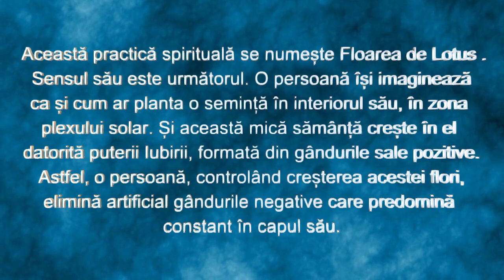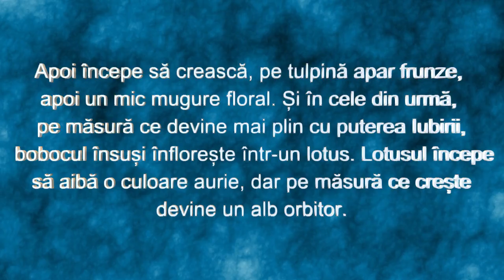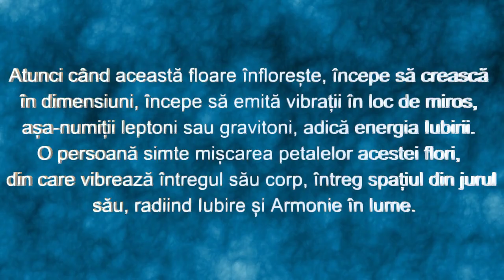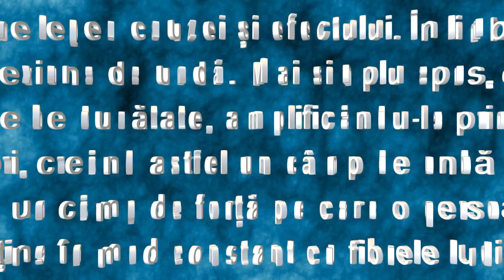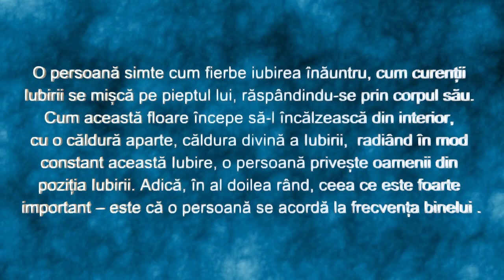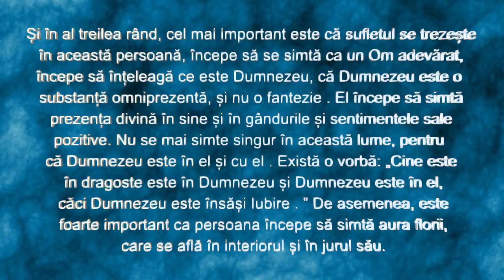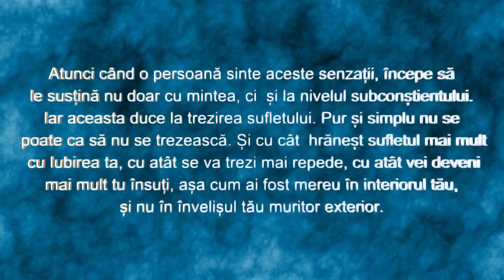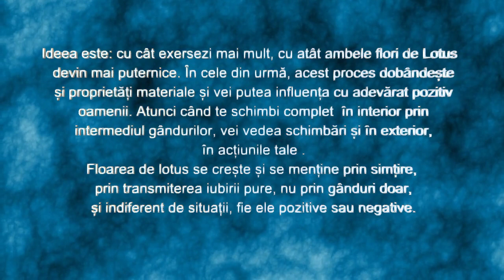Meditația ”Floarea de Lotus” pentru cunoașterea sufletului și eliberarea de gânduri negative-AllatRa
Iar prin această meditație, o persoană în mod specific, sub control intern, scapă de toate aceste gânduri rele. Și cu cât deține mai des o imagine pozitivă, cu atât mai repede va crește în el această sămânță a Iubirii. La început, o persoană își imaginează că această sămânță încolțește și că apare o tulpină minusculă. Apoi începe să crească, pe tulpină apar frunze, apoi un mic mugure floral. Și în cele din urmă, pe măsură ce devine mai plin cu puterea Iubirii, bobocul însuși înflorește într-un lotus. Lotusul începe să aibă o culoare aurie, dar pe măsură ce crește devine un alb orbitor.